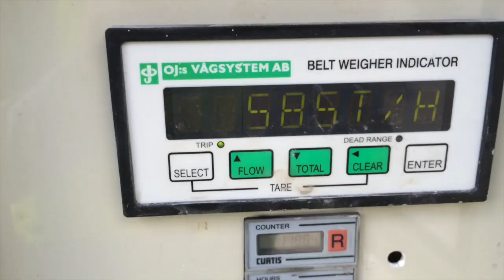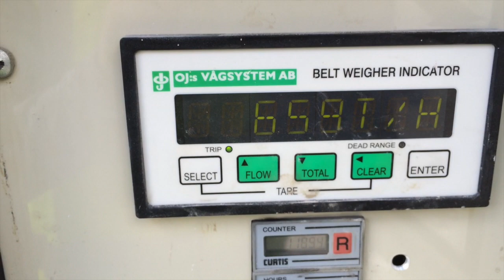883 matas av 1208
Den här videon handlar om 883 matas av 1208